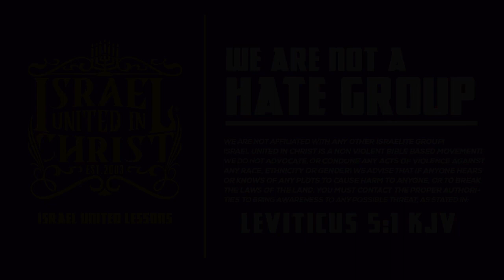IUIC | BROTHER REPENT AND BE CONVERTED!